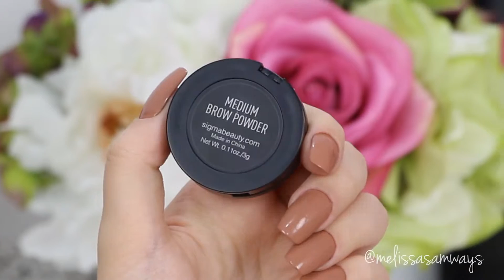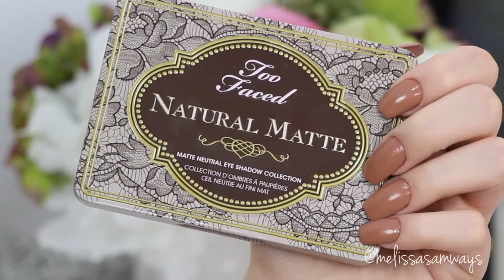♡ The "Perfect" Brow Tutorial & Products | Melissa Samways ♡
The "Perfect" Brow - Products Used

👍 Fanpage: Make Up Melissa Samways

Xoxo 💋‍🌼
Melissa Samways